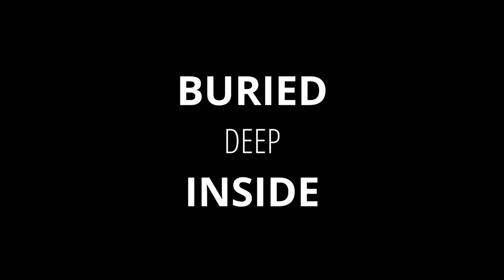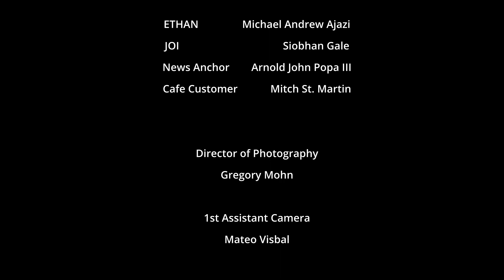Buried Deep Inside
Buried Deep Inside (Short Film)
Written and Directed by Angeliz Bruno

Cast:
Joel - Jonny Mora
Havana - Angeliz Bruno
Emily - Mikayla Kane
Sean - Casey Casteel
Ethan - Michael Ajazi
Joi - Siobhan Gale

News Anchor V.O -  Arnold John Popa III

Extras:
Cafe customer - Mitch St. Martin

Crew:
Director of Photography - Gregory Mohn
Writer/Director/Producer - Angeliz Bruno
1st AC - Mateo Visbal
Gaffer/ Boom Op - Derek Hall
Grip/ 2nd AC - Giovanni Masrisso
Grip/ 2nd Boom Op - Doron Cadiente
Composer - Wilson Woodyard